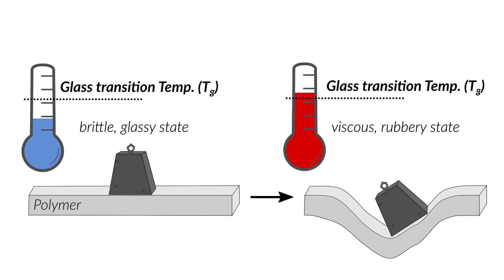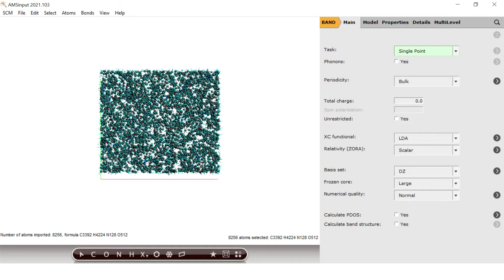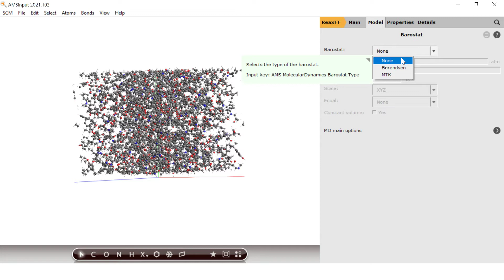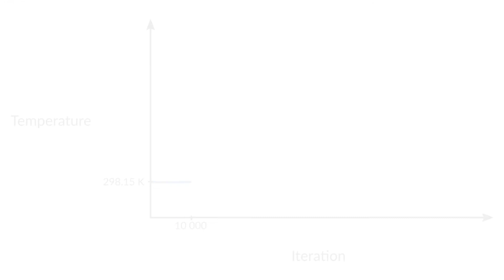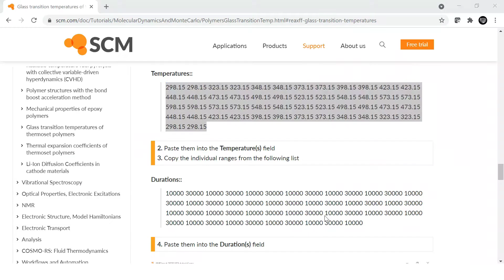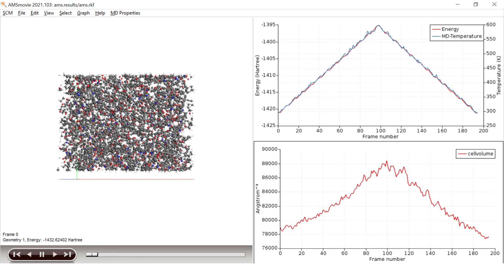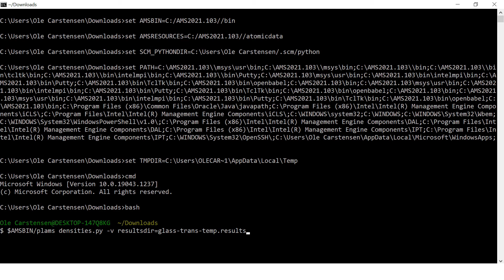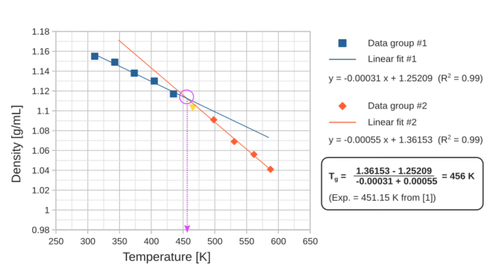Glass transition temperatures of thermoset polymers with ReaxFF | Amsterdam Modeling Suite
In this ReaxFF tutorial, the calculation of glass transition temperatures, Tg, from the temperature dependence of the polymer’s density is explained.
for a step-by-step online tutorial with the polymer structure from the video and the analysis script.

The systems and workflows presented here are originally described in the publication Effect of chemical structure on thermo-mechanical properties of epoxy polymers: Comparison of accelerated ReaxFF simulations and experiments, Polymer 159, 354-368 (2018).